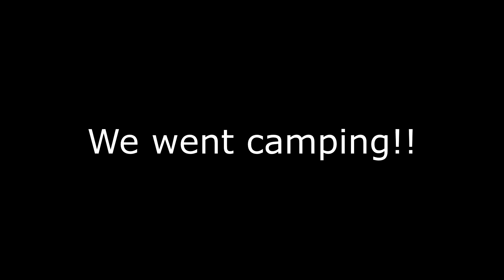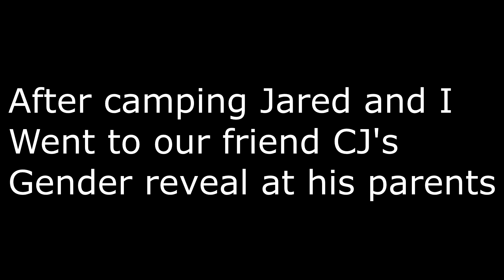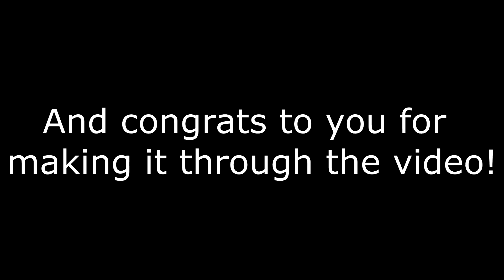WE FOUND OUT CJ'S GENDER | That One Vlog Episode #3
We went camping, we went to a gender reveal, Tri is back in the vlog!

Also a sneak peek at the next vlog in the end of the video